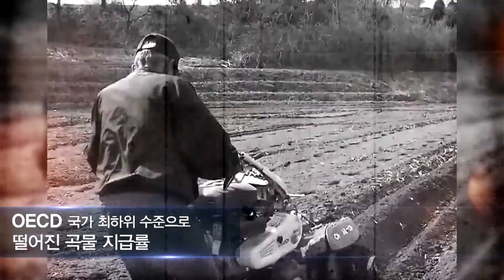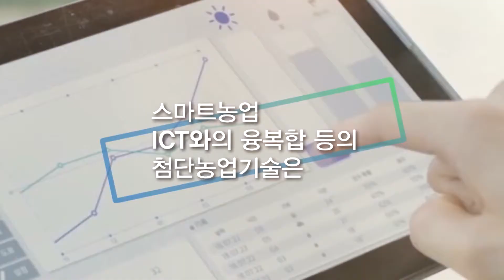홍보영상 - 행사홍보영상(농업인의 날)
제작문의

홈페이지 : brainservices.kr